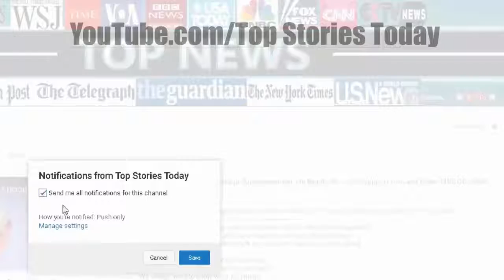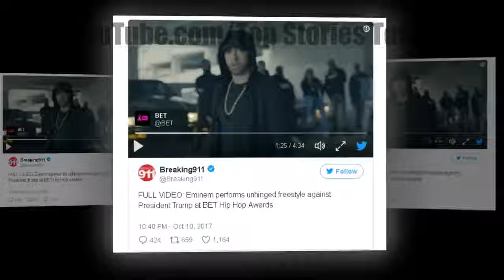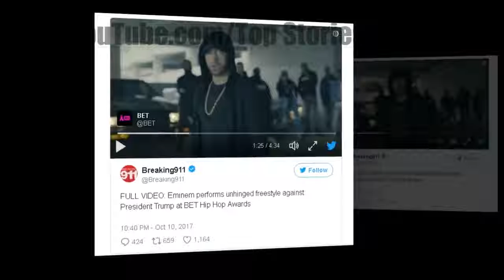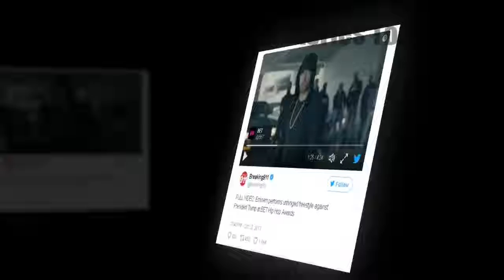Eminem Just Woke To NASTY Surprise From Trump Today After Slamming Him In Racist Rap Last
Rapper Eminem laid into US President Donald Trump yesterday (October 10) in four-minute rap calling him everything from a racist grandpa to “a kamikaze that'll probably cause a nuclear.

Eminem Just Woke To NASTY Surprise From Trump Today After Slamming Him In Racist Rap Last Night It took weeks for the National Football League to get the clue that Americans are sick of racist.